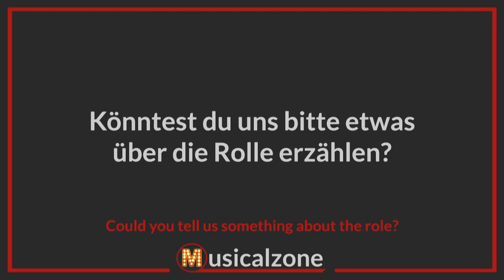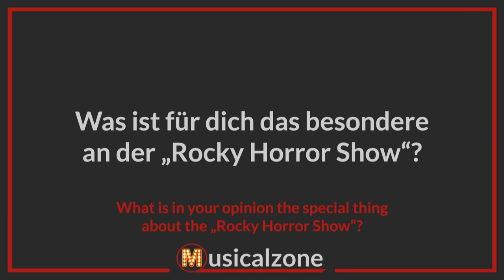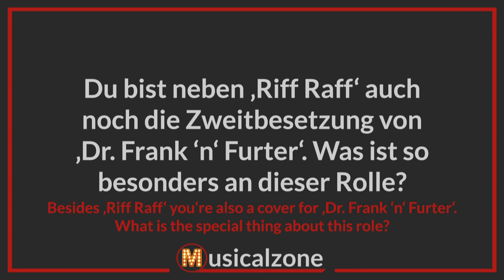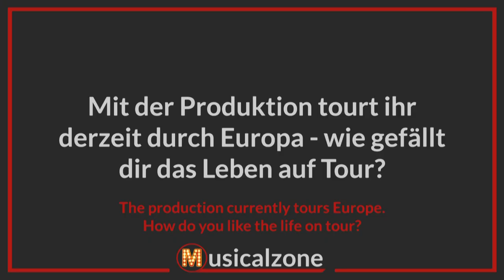Interview mit Stuart Matthew Price - "Rocky Horror Show" | Musicalzone.de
Stuart Matthew Price tourt derzeit als 'Riff Raff' mit der "Rocky Horror Show" durch Europa. Wir trafen ihn in München, um mit ihm über das Stück und seine Rolle darin sowie das Leben auf Tour zu sprechen.